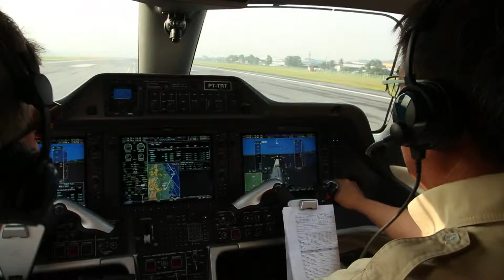Oceania: Perth, Australia | Season 7 Ep 6 Trailer | Asian Air Safari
Perth : The Return of Oz